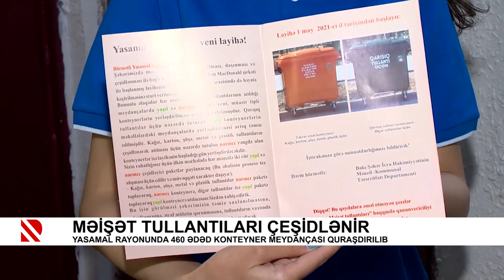Məişət tullantıları çeşidlənir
Yasamal rayonunda 460 ədəd konteyner meydançası quraşdırılıb